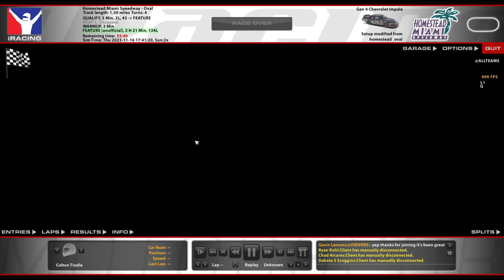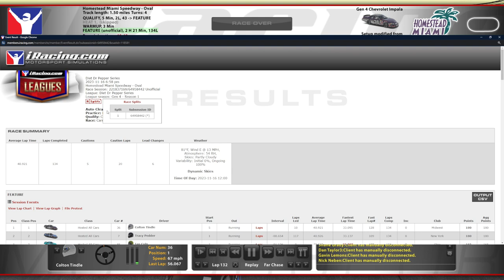Gen 4 @ Homestead - Diet Dr. Pepper Series Finale - iRacing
Apologies for the missing game audio! I discovered what the problem is and it should be fixed for the next one.

Chapters:
0:00 Qualifying
10:41 Race Start
33:13 Yellow Flag
38:51 Green Flag
1:04:45 Green Flag Pitstop
1:12:45 Yellow Flag
1:17:45 Green Flag
1:22:50 Yellow Flag
1:27:49 Green Flag
1:29:18 Yellow Flag
1:34:43 Green Flag
1:37:02 Yellow/Checkered Flag
1:44:31 Incidents
1:57:14 Race Results